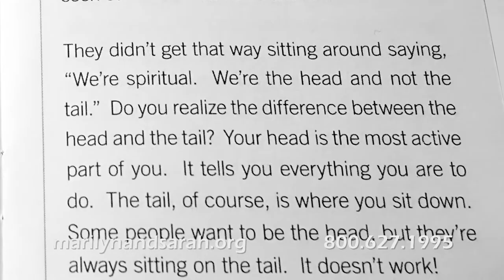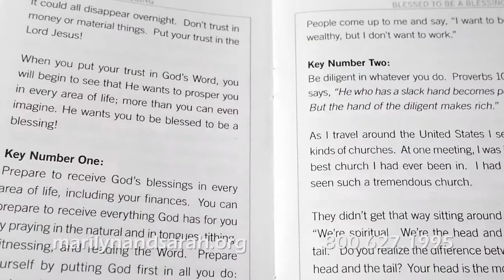$1,000 Vow Program | Marilyn Hickey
Sewing a seed of great sacrifice can bring blessing beyond measure.  Tune in and hear how Marilyn Hickey has experienced this first had and be encouraged.